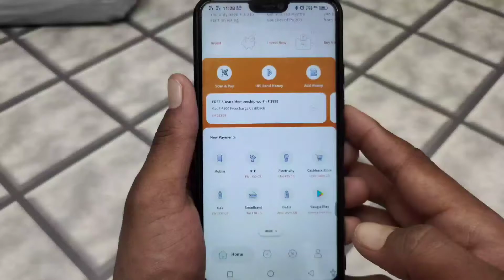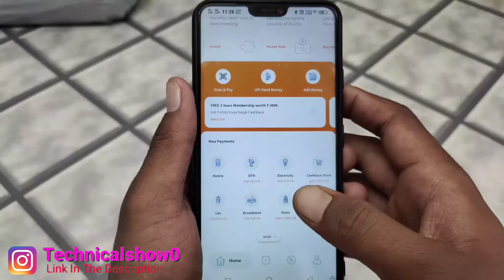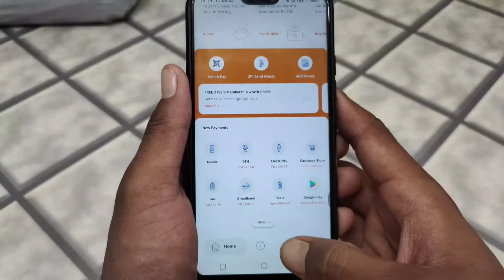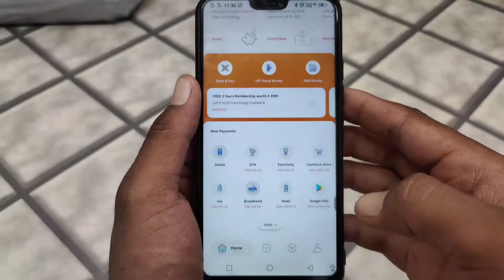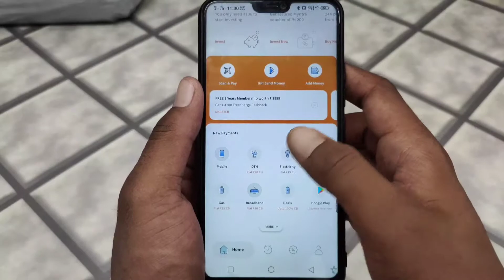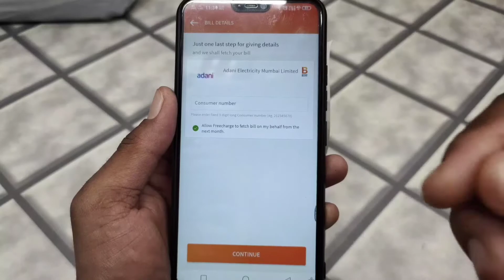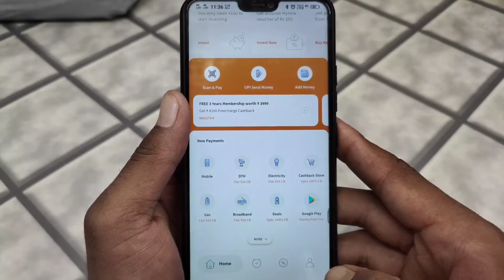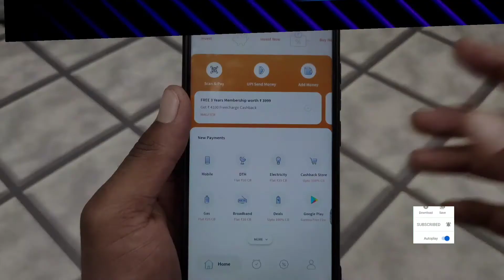How to Pay Electricity bill in Freecharge application 😝😝!! With Caseback Offer !! uppcl bill ////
How to Pay Electricity bill in Freecharge application 😝😝!! With Caseback Offer ₹20+25+35